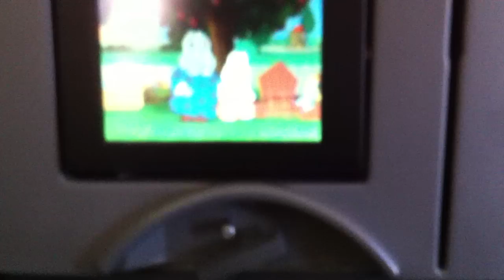Max & Ruby - Vlog 33